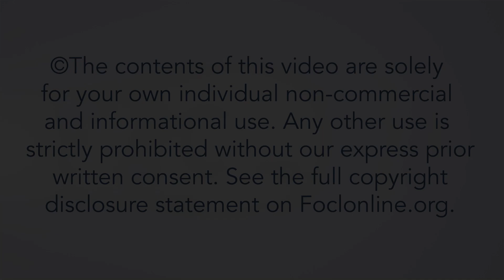How can you expect a healthy organizational partnership to change over time? - Jen Charteris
Jen Charteris is executive director of Crosslands Training, which provides in-context theological training up to PhD level across the UK, Europe, and beyond. Previously she spent over 25 years working in strategic change, organisational consulting, and board and leadership development. Here she answers questions related to her talk "How to Lead Partnerships," given at the 2022 European Leadership Forum.

22INT18B6